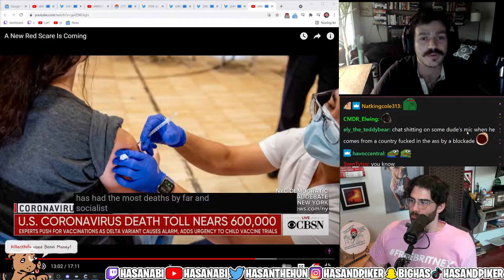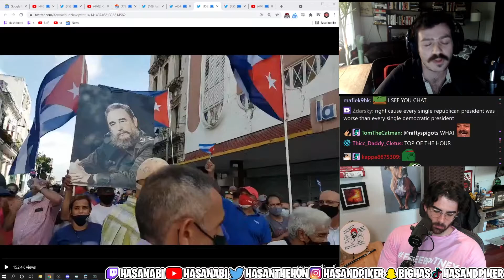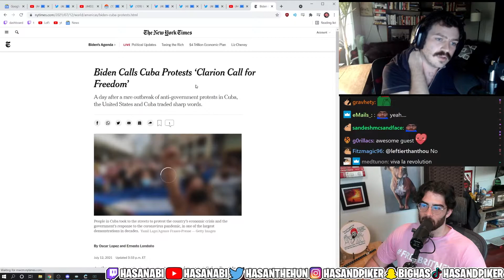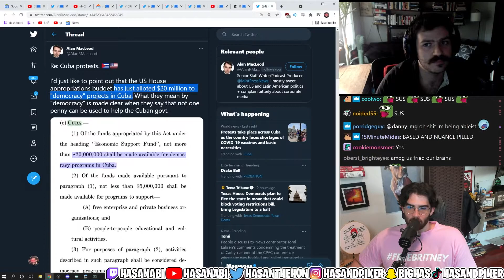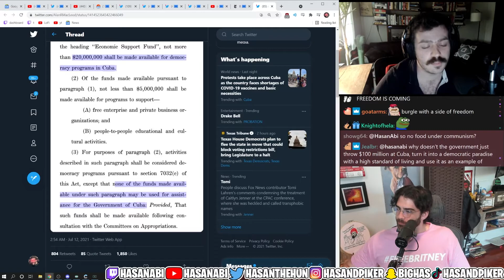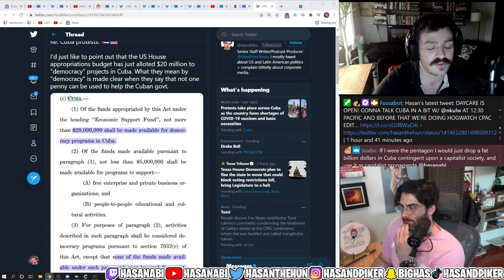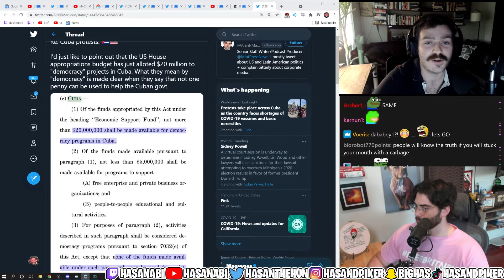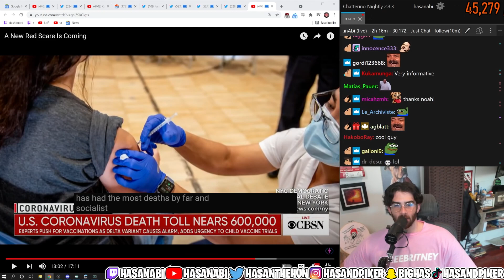Hasanabi interviews Noah Kulwin on Cuba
Noah Kulwin and Hasan discuss the history of the Cuban embargo and the current political unrest.